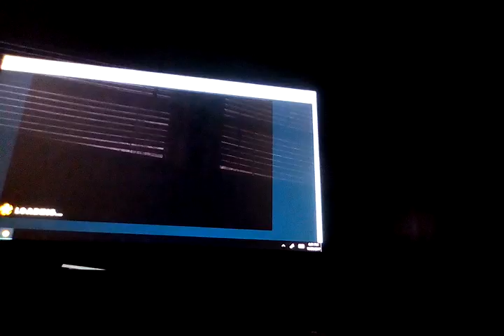October 28, 2017